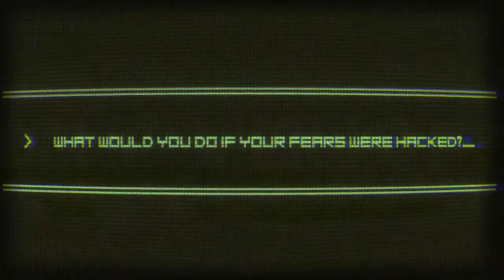vLog | Horror Tag (2018)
We share our thoughts on some of our favorite Horror movies and games, in what is the first of our vLog videos!

This is part of a horror tag from all around awesome guy, Douglas Beamer.

We both grew up with horror movies as part of our lives. Keith watched Slasher films and read Stephen King, Karl stayed up late watching The Twilight Zone, and Monsters, and annoyed everyone around him by reading Lovecraft... But that's some tales for another time...

While we cover a fair share of each of our favorite horror movies and games, this is by no means a definitive list. This is mostly just us spit-balling things that had an impact on our tastes and life. from Friday the 13th, to John Dies at the End. From Silent Hill and  Resident Evil 2 to The White Chamber, soma, and paranormal.  We ramble on about the films and games that have made us passionate about the genre.

The Second Players are a couple of longtime friends, having fun by playing games and sharing stories.